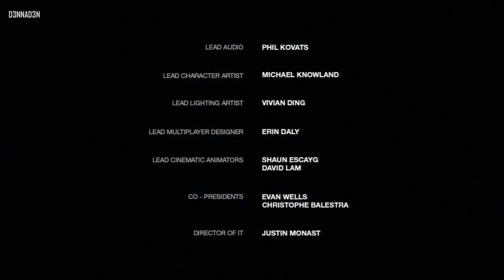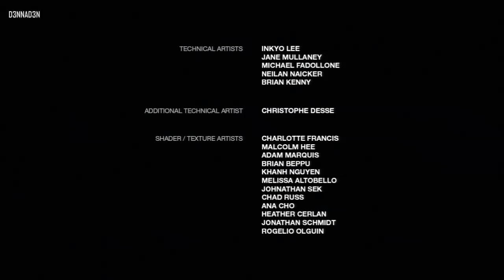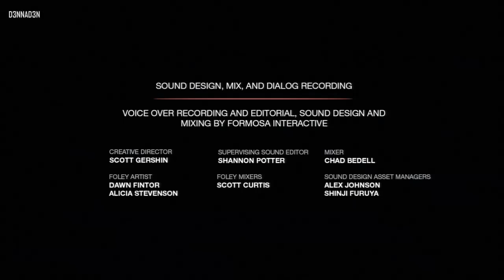The Last of Us - Left Behind #06 - Hoofdstuk 6: Échte Liefde! - Het Einde! | Nederlands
Welkom bij de zesde en laatste part van TLOU - Left Behind! Part 6 van TLOU - Left Behind is de zesde en allerlaatste upload van deze DLC serie. Ik hoop dat jullie hebben genoten van dit staaltje perfectie werk van Naughty Dog en jullie like en mening even achter  laten onder de video!

Vond je deze video nou zo vet dat je meer wilt? Laat dan even je mening achter in de reacties en vergeet het niet om een groen duimpje te geven! Jullie hebben gekeken naar Part 6 van Left Behind, blijf op de hoogte voor de nieuwste video's waaronder bij genoeg likes, misschien wel 'The Last of Us - Multiplayer!'

playstation 3
ps4
console
left behind dlc
naughty dog
let's play
release
hands on
gameplay